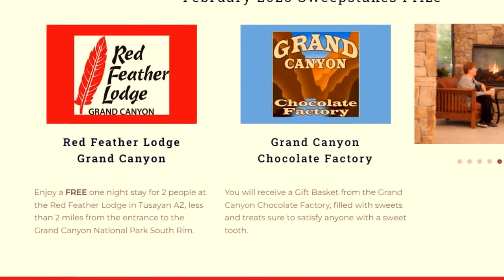Unbelievable! How to Win an Epic Grand Canyon Vacation 2023!!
Grand Canyon Travel News is excited to announce our monthly sweepstakes for a Grand Canyon Vacation Package. It's simple to enter: just join the Passport to Savings Program using the link below, and you will automatically be entered for each month's contest. Prizes can include Lodging, Dining, Tours, Shopping and more. That's it!

The February Prize is a 1 night stay at the Red Feather Lodge in Tusayan AZ, located one mile from the entrance to the Grand Canyon National Park; and a Gift Basket from the Grand Canyon Chocolate Factory.

After you sign up, you will be able to explore and redeem all the discounts from local businesses in the Grand Canyon, and the Northern Arizona area including Flagstaff, Sedona, Horseshoe Bend, Williams and more.